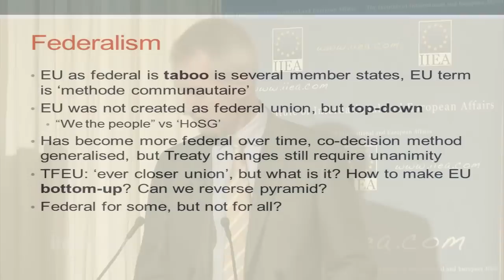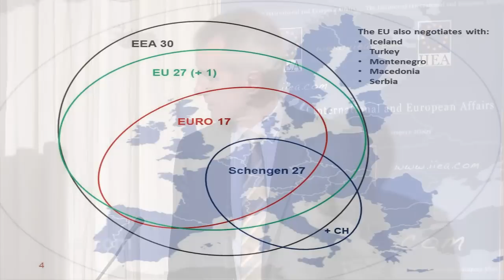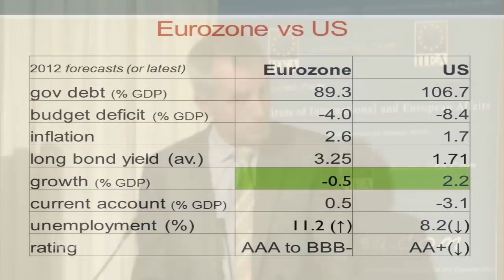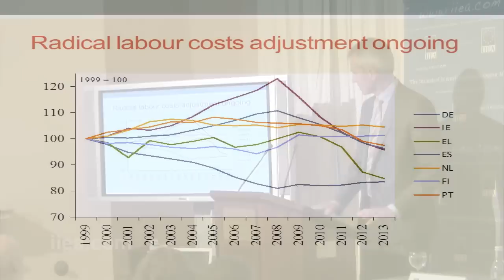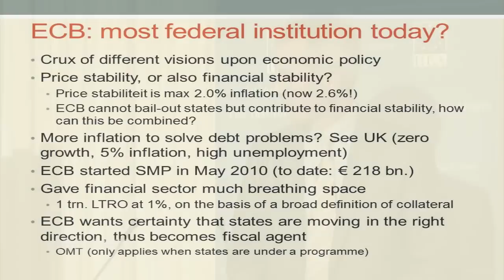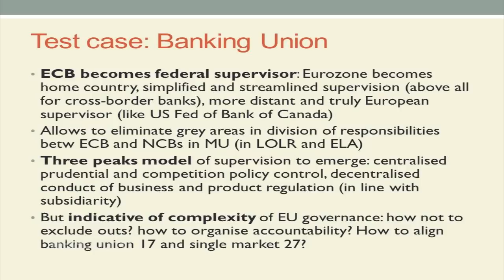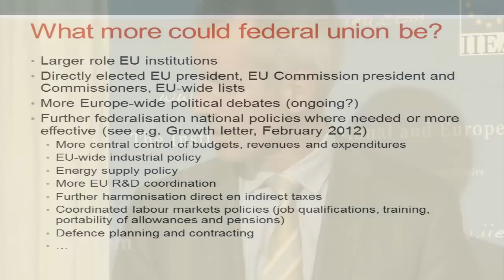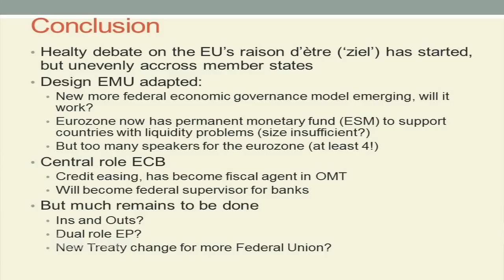Karel Lannoo on Embracing the F-Word: Shaping EU Governance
About the Speech:

In an important paper entitled EU Federalism in Crisis at the end of 2011, Mr. Lannoo wrote that the EU, and in particular the single currency, could only continue to exist if it functions as a federal union. He argued that the proposed solutions to the crisis maintained too much sovereignty and power-politics. In his address to the IIEA, he assessed the achievements and shortcomings of the measures taken since last December and outlined his vision for the future of economic and broader European governance.

About the Speaker:

Since 2000, Mr. Lannoo has been Chief Executive Officer of one of the leading Brussels think tanks, the Centre for European Policy Studies (CEPS). He has written extensively on the European Union, governance issues and financial regulation.